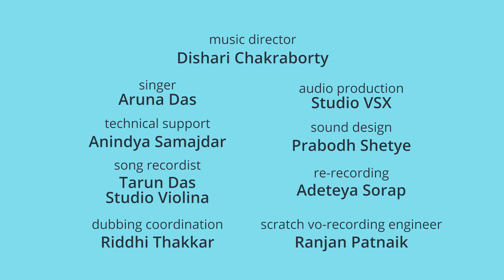பிக்குவின் காயம் | கின்னி ட்ரெயின் | Tamil Cartoon Stories For Kids | Piku N Tuki Ep 30/29